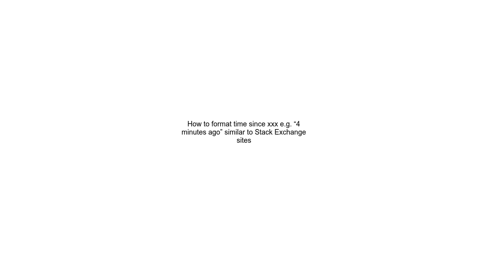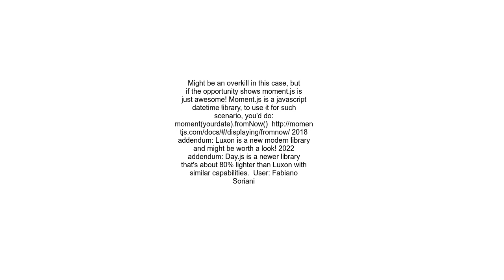How to format time since xxx e g “4 minutes ago” similar to Stack Exchange sites